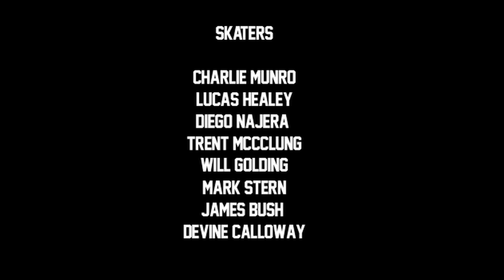Primitive Skate x Get Lesta Video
This summer Devine Calloway Diego Najera and Trent McClung travelled to England for 10 days and linked with Charlie Munro and the Get Lesta crew for the PrimitiveSkate GetPrimitive tour of GetLesta spot gems. Featuring: Lucas Healy, Will Golding, James Bush and Mark Stern.

Primitive Skateboarding was established in early 2014 by Paul Rodriguez and Heath Brinkley. Our pros are Paul Rodriguez, Shane O'Neill, Bastien Salabanzi, Nick Tucker, Devine Calloway, Carlos Ribeiro and Brian Peacock. Ams: Diego Najera and Trent McClung.